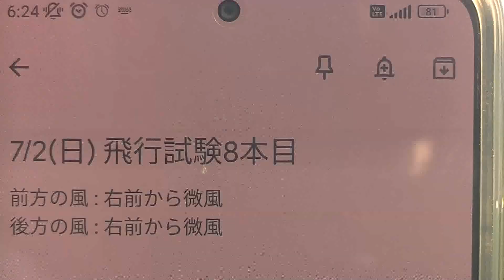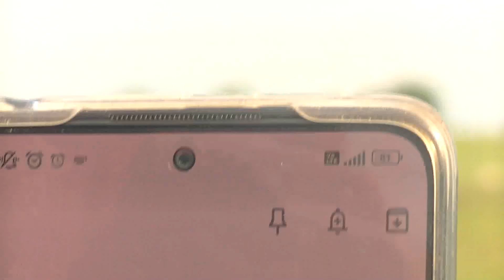4thKTF 飛行試験 8本目 追走 横 後ろ 2023/07/02